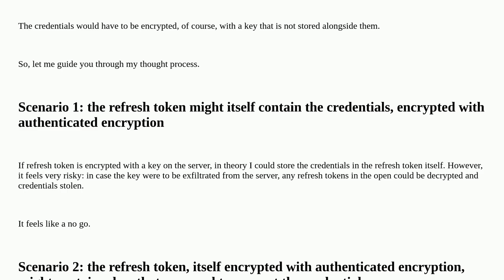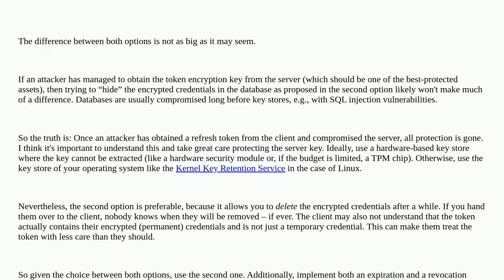Security: Refresh tokens for impersonating user credentials: how to implement them?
Refresh tokens for impersonating user credentials: how to implement them?

A special thanks goes out to the awesome community

  access-token encryption account-security password-management session-management